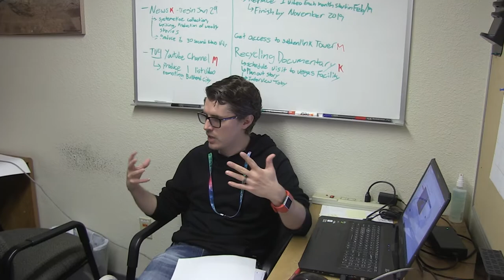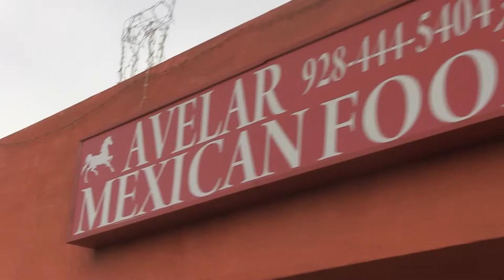Taco Tasting Competition! Blindly comparing tacos from places around bullhead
In this week's episode of Bullhead By the Horns, We split into two teams and competed in a taco identification competition. Who won? You decide!

Our local Mexican inspired restaurants are just some of the many awesome businesses providing excellent service and things to do in Bullhead City. For more ideas on ways to spend your time in Bullhead City, check out our calendar or watch all our episodes of Bullhead By the Horns! New episodes release every Friday!

Producer
Mackenzie Covert

Editors
Canyon DiMare
Quincy Barham